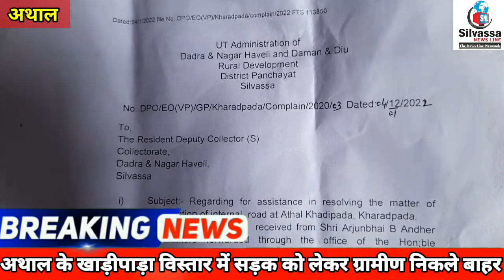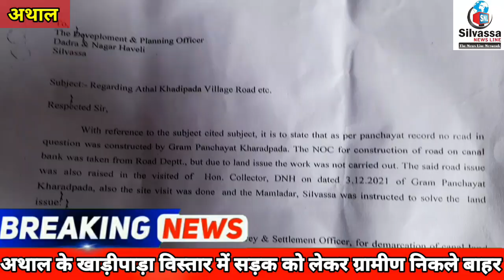नरोली के अथाल में ग्रमीणों की मांग Naroli Athal Me Garminon Ki Mang Naroli News Dnh Silvassa News